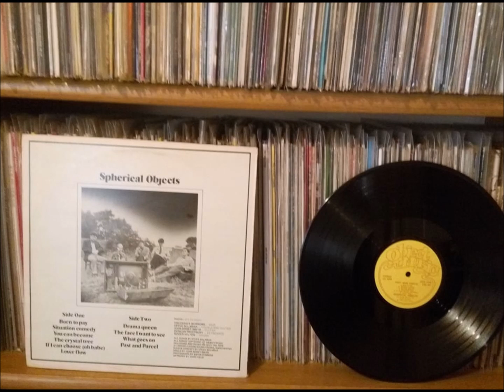B4-Spherical Objects-Past & Parcel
Spherical Objects – Past And Parcel
Label: Object Music – OBJ 001
Format:
Vinyl, LP, Album, Reissue, Remastered, Stereo
Country: UK
Released: Feb 1979
Genre: Rock
Style: New Wave
A1  Born To Pay
A2  Situation Comedy
A3  You Can Become
A4  The Crystal Tree
A5  If I Can Choose (Oh Babe)
A6  Lover Flow
B1  Drama Queen
B2  The Face I Want To See
B3  What Goes On
B4  Past And Parcel
Recorded At – Arrow Studios
Mixed At – Arrow Studios
Recorded At – Indigo Studios
Mixed At – Indigo Studios
Lacquer Cut At – Pye Studios
Artwork – John Field (6)
Artwork [Dolls] – John Bisset-Smith
Bass – Frederick Burrows*
Design Concept [Sleeve Concept] – Steve Solamar
Drums – Roger Hilton
Guitar – John Bisset-Smith
Keyboards – Duncan Prestbury
Lacquer Cut By – MB*
Photography By – Kevin Cummins
Vocals, Guitar – Steve Solamar
Written-By – Steve Solamar
Remastered version:
• Yellow labels with the Object Music logo and text printed in brown
• Sticker on front sleeve: "NEW REMASTERED VERSION REMOVABLE"
• "♢MB" in runouts

Sleeve:
Recorded and mixed on July 10th 1978 at Indigo/Arrow Sound Studio, Manchester

Other notes:
Labels are smaller than usual, measuring 3.6" [7" single-sized].

The first pressing of Past And Parcel has plain white labels with black text.